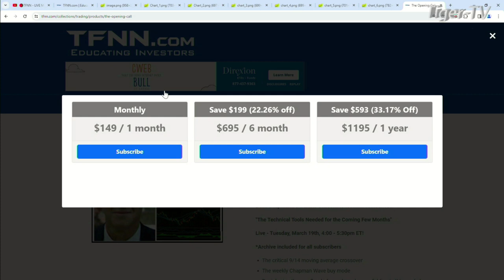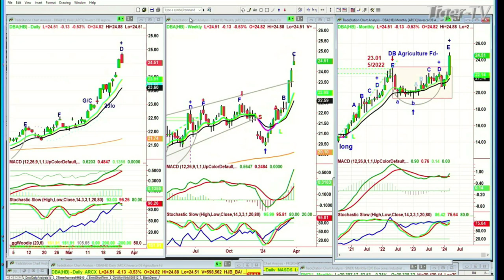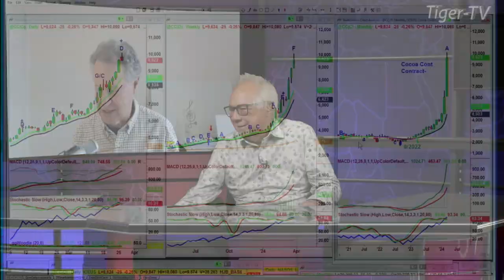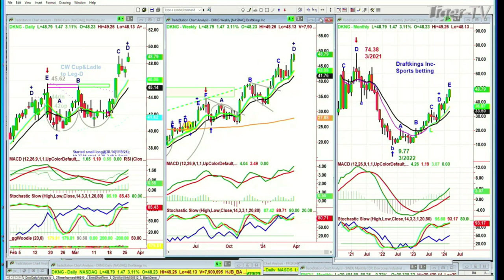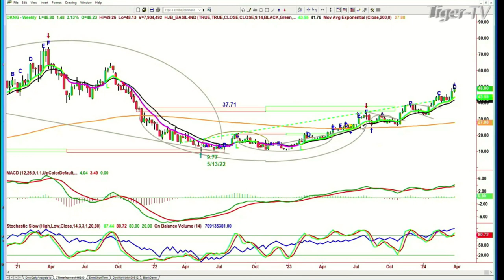March 26th, Basil Chapman on the Tom O'Brien Show